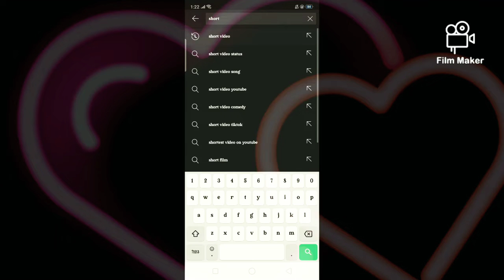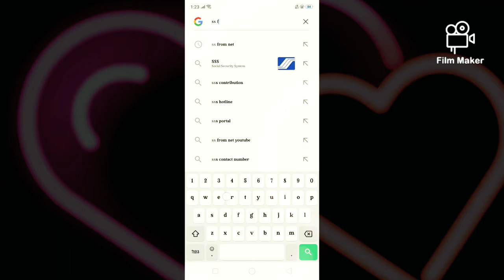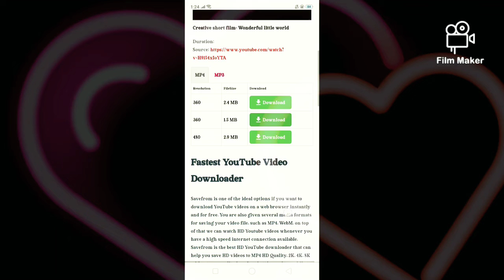Paano mag download ng video galing sa youtubé deretso sa inyong gallery